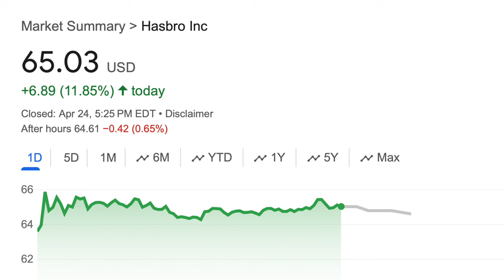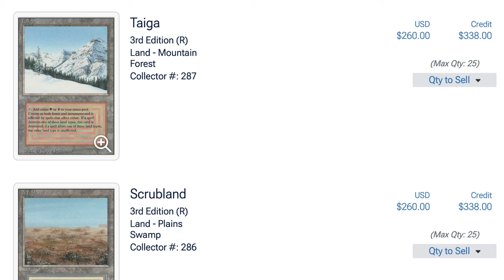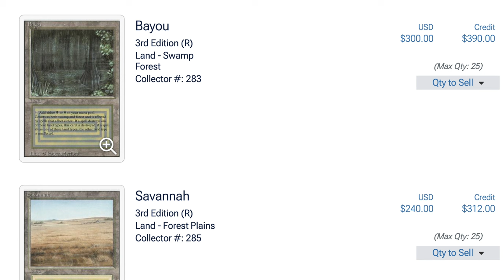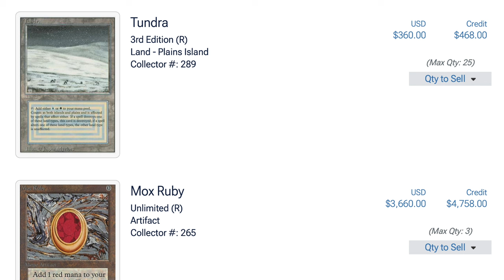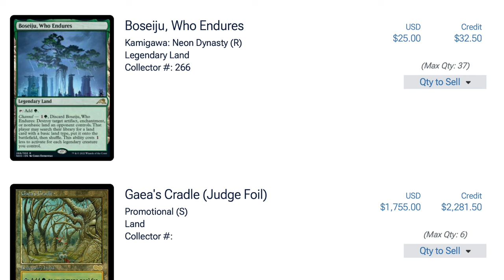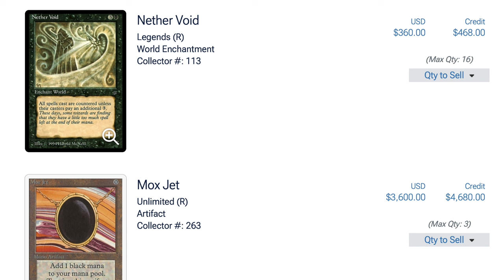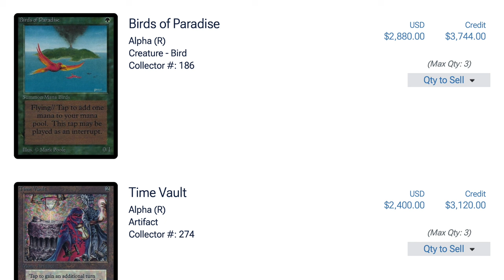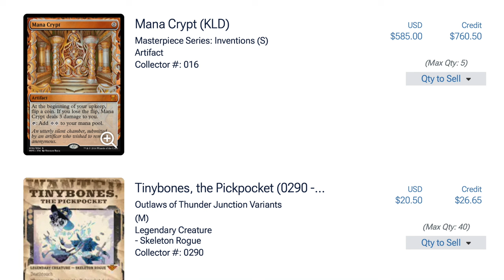I Buy $1.5 Million in Magic the Gathering as an Alternative Investment